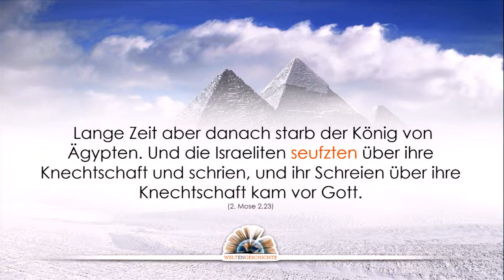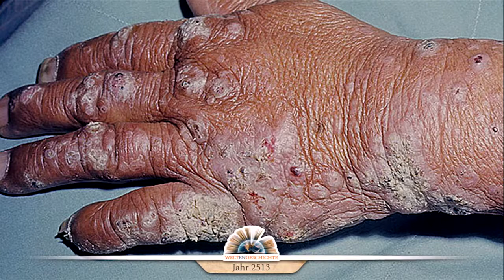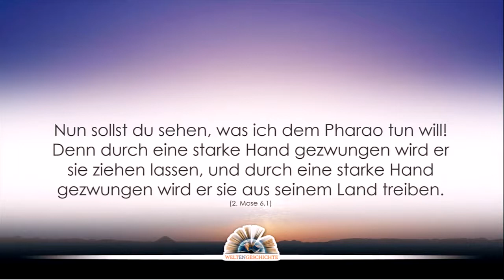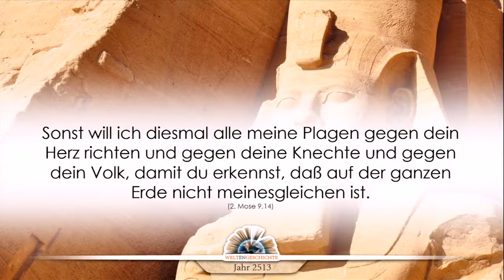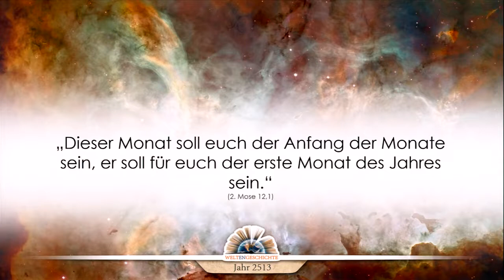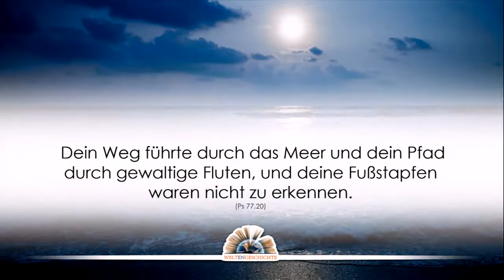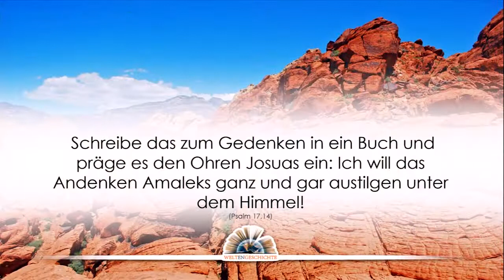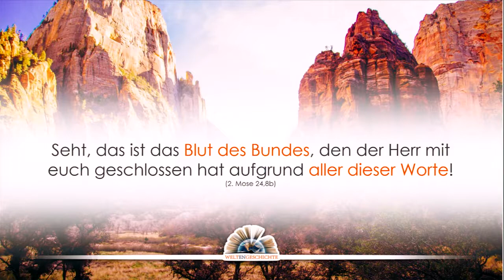Weltengeschichte: 8. Der Pfad der Freiheit